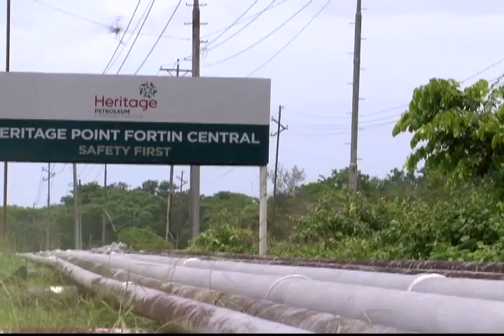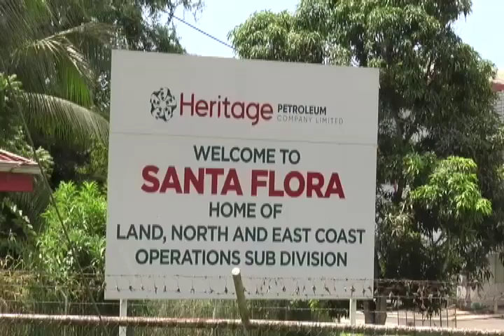Midday Newscast for June 21